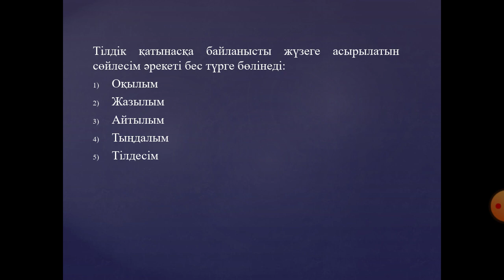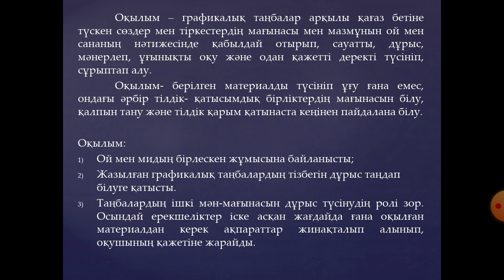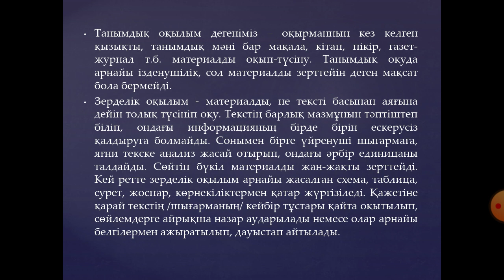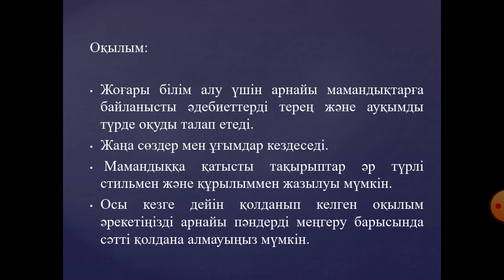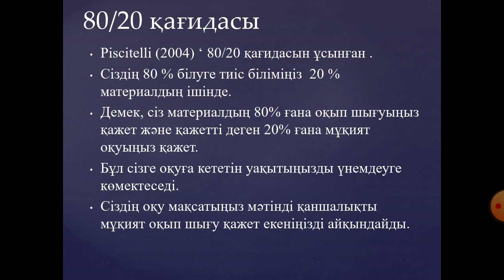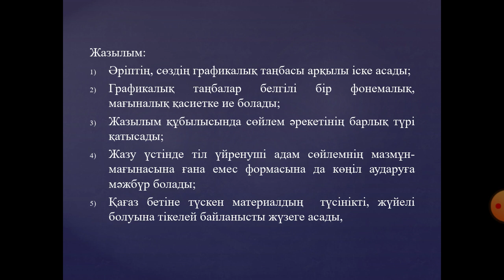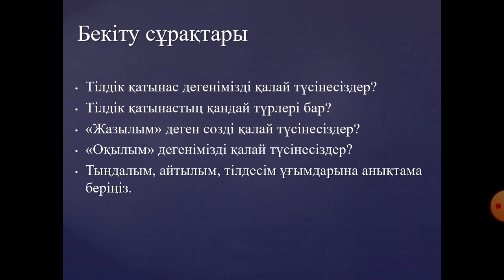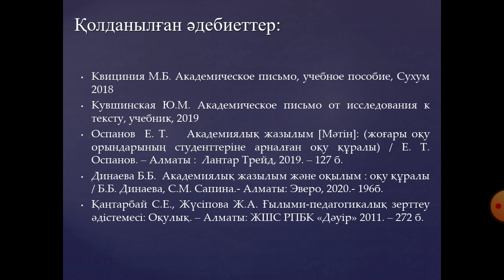3 ДАРИС. Тилдик катынастын турлери